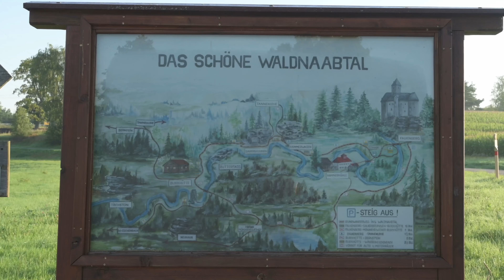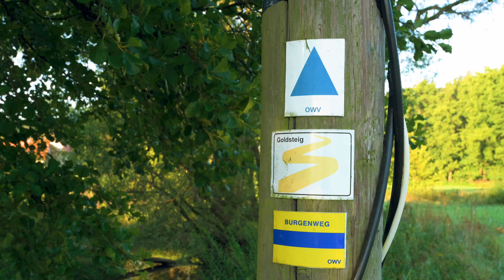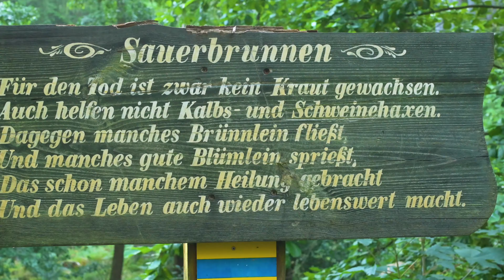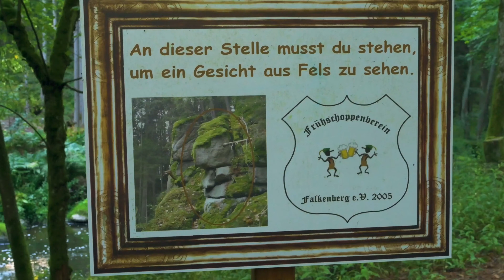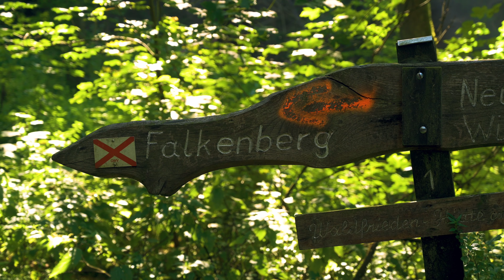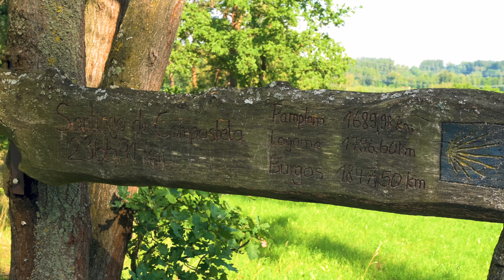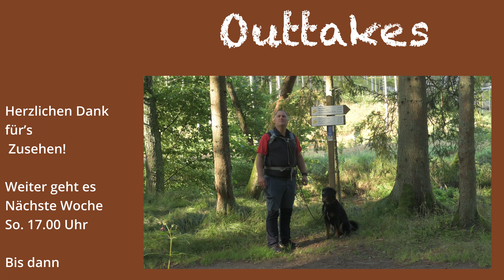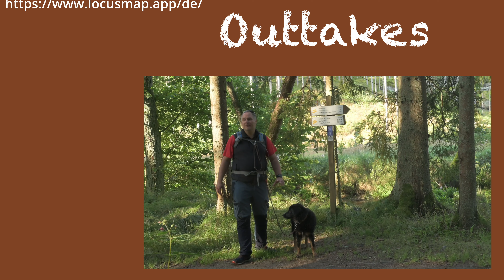Wer rettet die Maid am Butterfass? Traumwandern durchs Waldnaabtal in der Oberpfalz - WoMoTour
Maxi und ich besuchen das wunderschöne Waldnaabtal bei Falkenberg in der Oberpfalz, ein wildromantischer Fluss, der über Felsen wie den Amboss oder das Butterfass sprudelt, vorbei an sauren Quellen, einsamen Pfaden und einer kleinen Gastwirtschaft. Durch ein Nebental spazieren wir an herrlichen Teichen, einer Mühle und einer Kapelle vorbei, bevor wir den Tag mit unserem neuen Grill ausklingen lassen. War es die schönste Wanderung in der Oberpfalz?
Nächste Woche geht es auf die Grenzerlebnisrunde bei Starzeln, von einem tollen WoMo-Stellplatz über den Hochfelsen zu einer Ruine und zum Böhmerwaldturm. Inklusive Lost Place :-)  Also ABO da lassen, lohnt sich!

00:00 Intro
00:43 Begrüßung
01:42 Start ins Waldnaabtal
03:53 Am Kammerwagen
05:16 Goldsteig
07:16 Frühschoppenverein
07:52 Am Butterfass
09:10 Rückweg & Teiche
10:40 Grill-Pause
12:23 Rückweg & Abschluss
13:39 Outtakes

Waldnaab-Wanderung mit allen Tipps und Infos

Dank der guten Suche nach Stimmung, Zeit und Genre finde ich schnell und zuverlässige passende Songs für meine Videos und spare dabei noch Zeit. Du kannst es ausprobieren, einen Monat lang kostenlos und jederzeit kündbar:

Ein paar Links zu meiner Ausrüstung *

Kamera: Nikon Z6II
Kamera: Inst 360 One R
Mikrofon: Rode Wireless Go II
Taschenlampe: Sunblesa

Camping-Küche
Sea to Summit Silikon-Falttöpfe
Wasserkocher für Gasherd
Falttopf Silikon groß
Espressokocher groß für Gasherd
Ibili - die günstige Omnia-Alternative - Ofen für den Herd

English version:
Maxi and I visit the beautiful Waldnaabtal valley near Falkenberg in the Upper Palatinate, a wild and romantic river that gushes over rocks such as the Anvil or the Butter Churn, past sour springs, lonely paths and a small inn. We walk through a side valley past beautiful ponds, a mill and a chapel before ending the day with our new barbecue. Was it the most beautiful hike in the Upper Palatinate?
Next week we're going on the Grenzerlebnisrunde near Starzeln, from a great motorhome site via the Hochfelsen to a ruin and the Böhmerwaldturm. Including a lost place :-)  So leave your ABO, it's worth it!